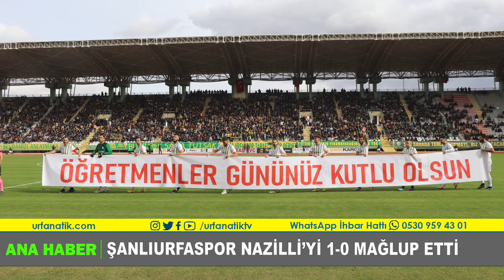Şanlıurfaspor Nazilli’yi 1-0 Mağlup Etti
TFF 2. Lig Beyaz Grupta şampiyonluk mücadelesi veren Şanlıurfaspor kendi evinde Nazilli Belediyespor’u 1-0 mağlup etti.